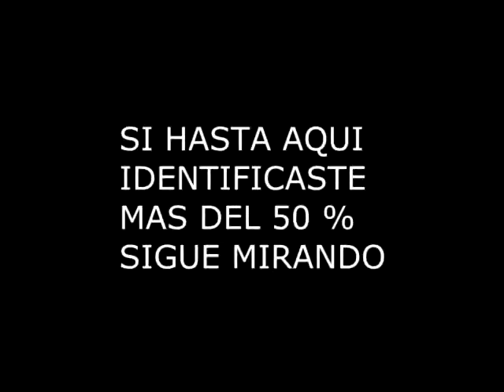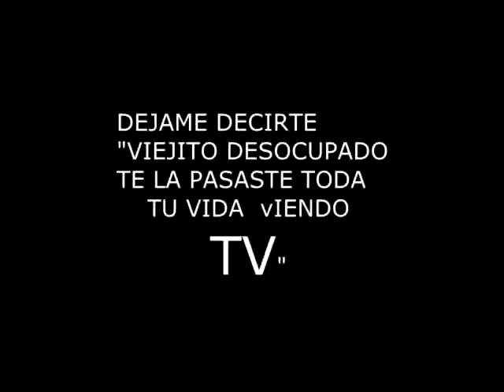Mamá prende la tele..